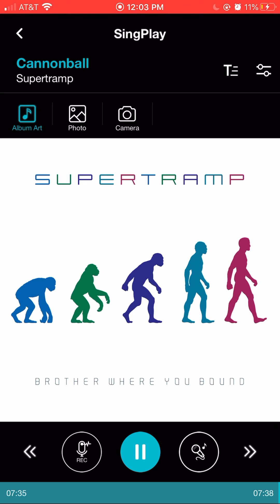Supertramp - Cannonball (Daycore)